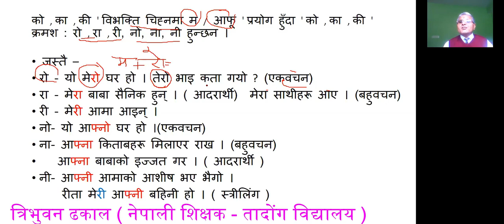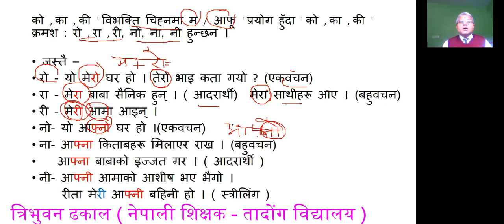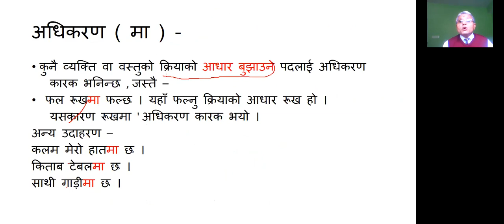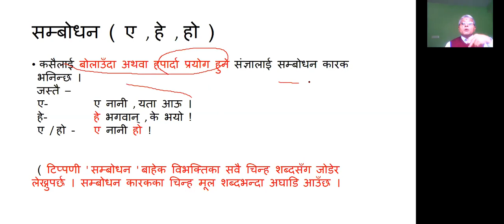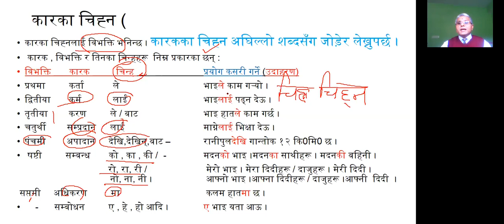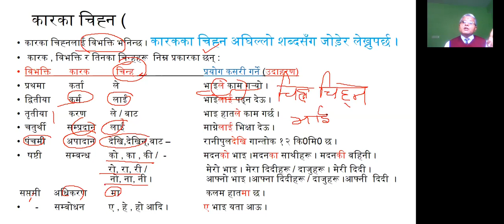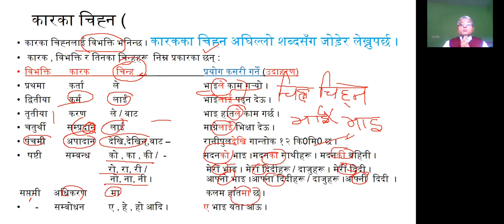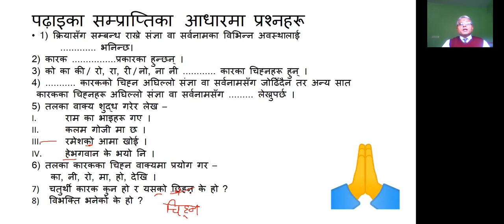KARAK RA VIBHAKTI in NEPALI / कारक र विभक्ति नेपाली भाषामा 3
कारक र विभक्ति  3 - कक्षा सात - व्याकरण -
पढ़ाइका सम्प्राप्तिका  आधारमा प्रश्नहरू-
1) क्रियासँग सम्बन्ध राख्ने संज्ञा वा सर्वनामका विभिन्न अवस्थालाई
भनिन्छ।
2) कारक .प्रकारका हुन्छन् ।
3) को का की / रो, रा, री / नो, ना नी कारका चिह्नहरू हुन् ।
4) कारकको चिह्न अघिल्लो संज्ञा वा सर्वनामसँग जोढिँदैन तर अन्य सात
कारकका चिह्नहरू अघिल्लो संज्ञा वा सर्वनामसँग लेख्नुपर्छ ।
5) तलका वाक्य शुद्ध गरेर लेख –
   I)राम का भाइहरू गए ।
 II)  कलम गोजी मा छ ।
  III) रमेशको आमा खोई ।
  IV) हेभगवान के भयो नि ।
6) तलका कारकका चिह्न वाक्यमा प्रयोग गर –
    का, नी, रो, मा, हो, देखि ।
7) चतुर्थी कारक कुन हो र यसको छिह्न के हो ?
8) विभक्ति भनेको के हो ?